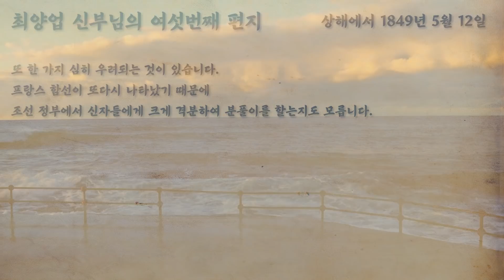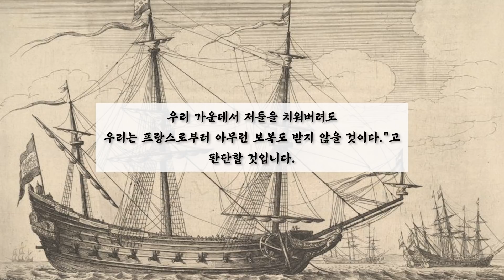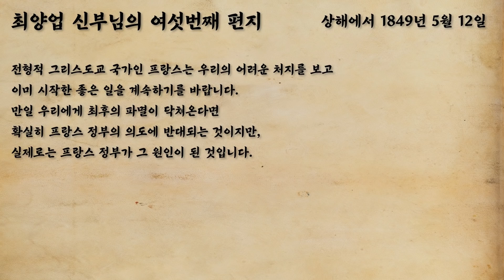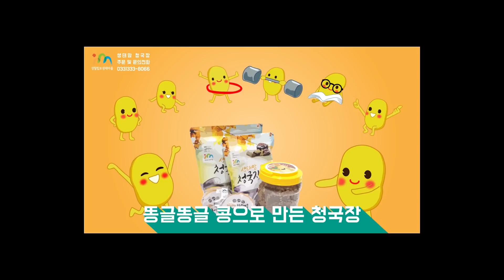21/04/27 배은하 신부님과 함께하는 최양업 신부님 따라가기 10부 : 최양업 신부님의 순명정신